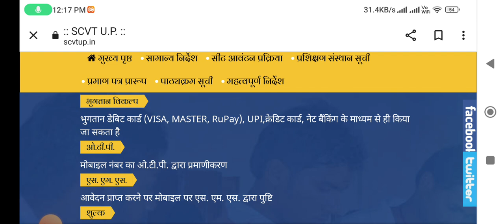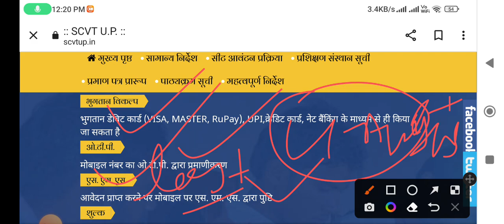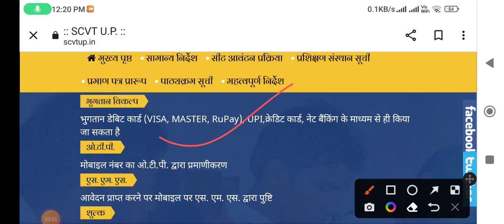Up iti मेरिट लिस्ट 2023 | कब आएगी up iti मेरिट लिस्ट | इस बार 50% वालो को भी मिलेगा गवर्नमेंट कॉलेज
your quarries-

Up iti Admission 2023 | up iti मेरिट लिस्ट कब आएगी | up iti merit list date | iti 2023 मेरिट लिस्ट

your quarries-

हेलो दोस्तों आज इस वीडियो में हम जानेंगे कि यूपी आईटीआई एडमिशन 2023 की मेरिट लिस्ट कब जारी होगी |